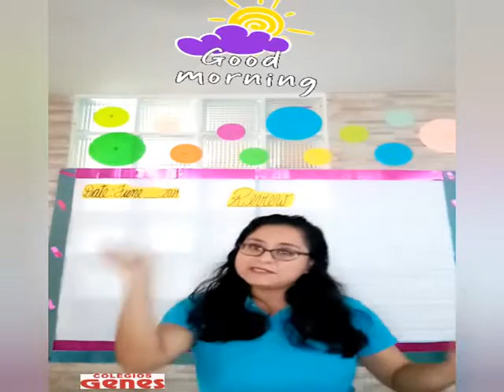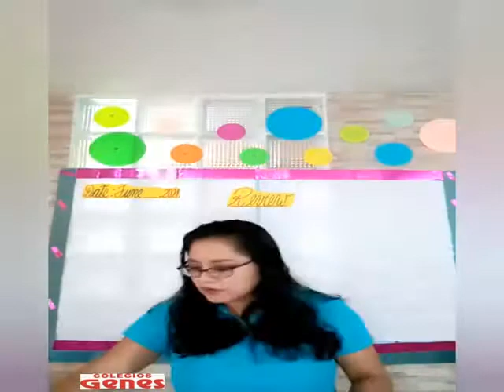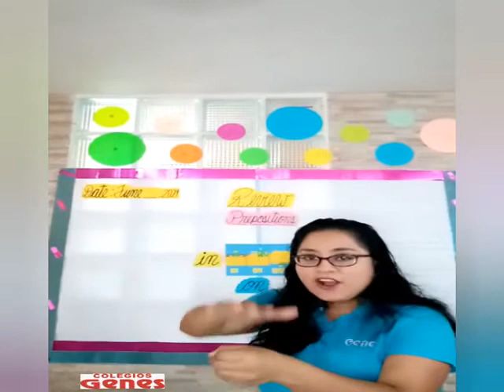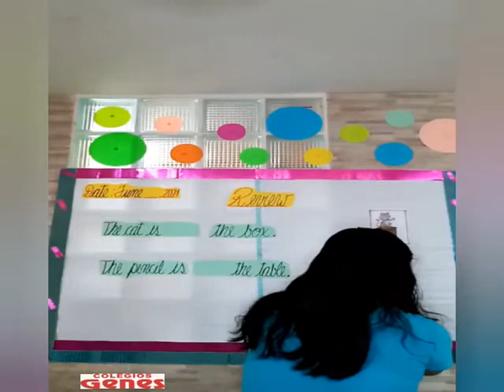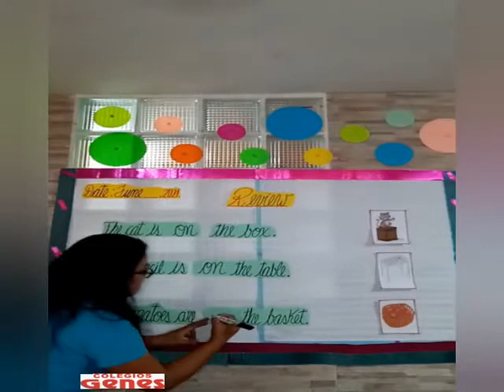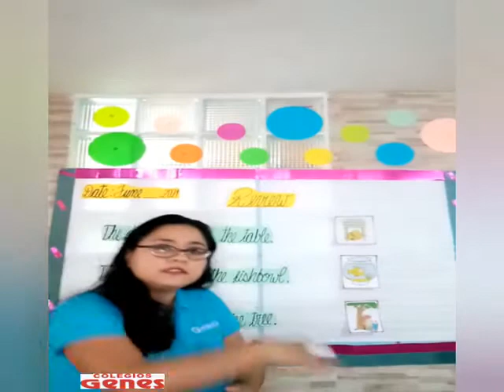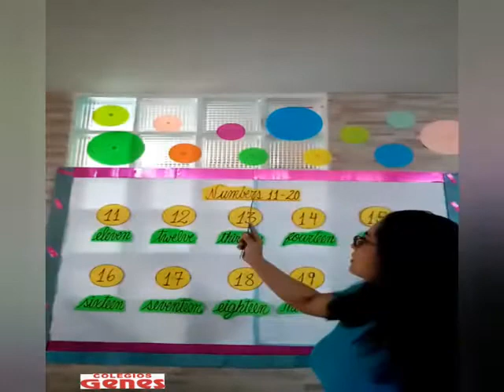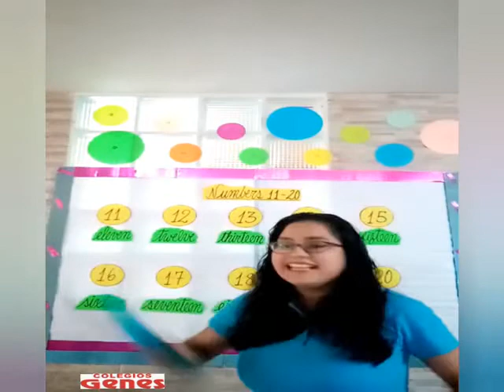ENGLISH - REVIEW - 2ND GRADE S18